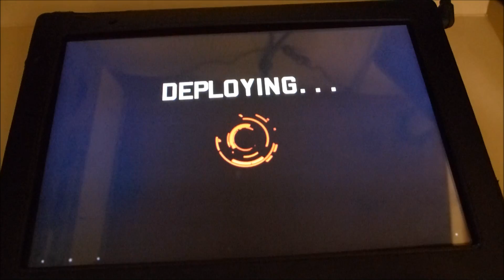Pacific Rim 悍戰太平洋 遊戲 香港場景示範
Pacific Rim 悍戰太平洋 遊戲示範, 遊戲內有多個香港場，影片展示其中一個在銅鑼灣避風塘開戰。

到訪 獲取更多 Android 消息, 手機資訊, Apps 和遊戲介紹